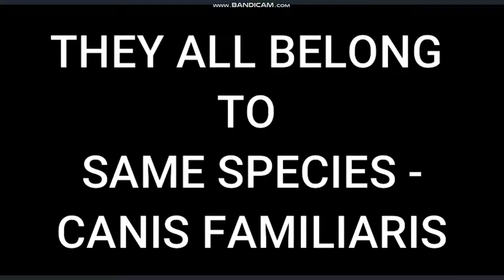Facts about Dogs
Get to know some facts about dogs